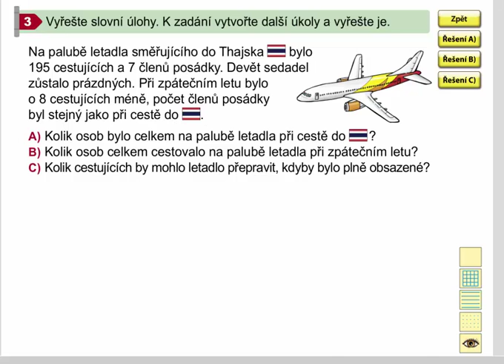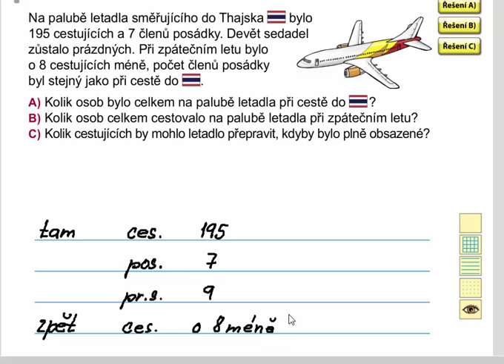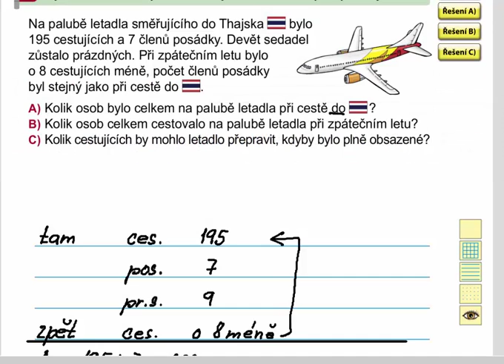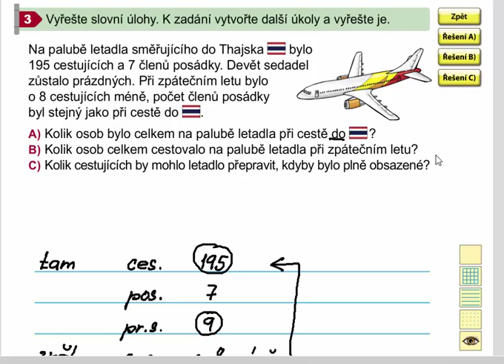Slovní úlohy, Matýskova matematika 8. díl, str. 20, cv.3